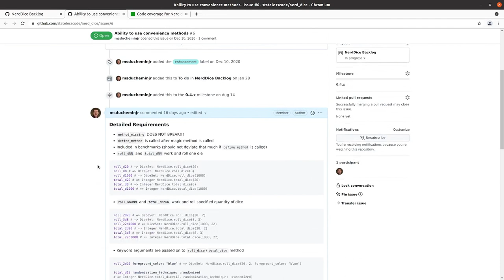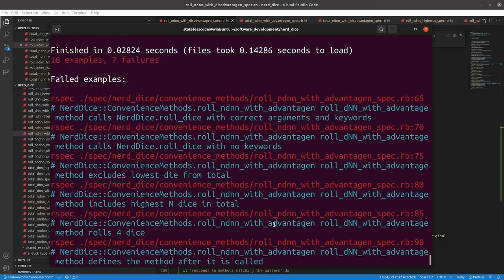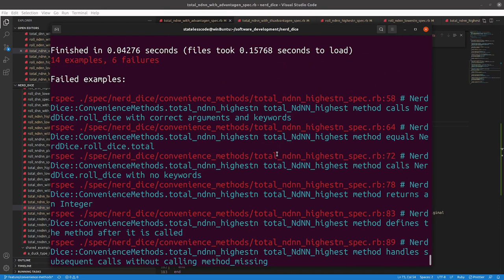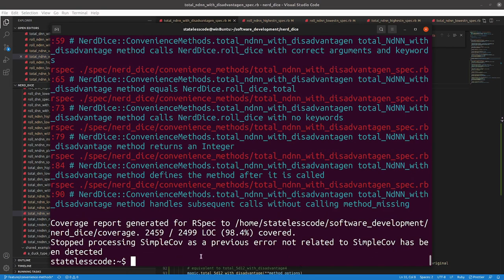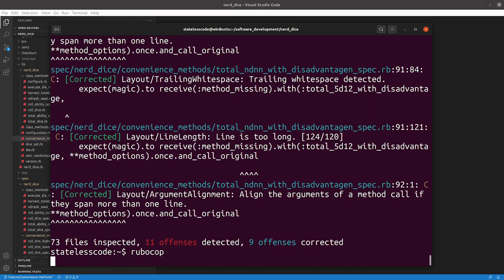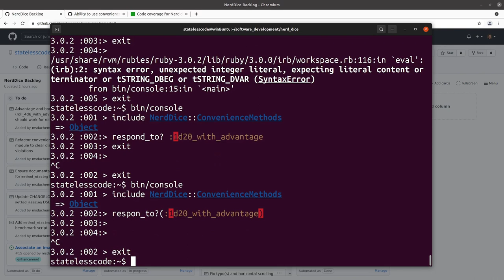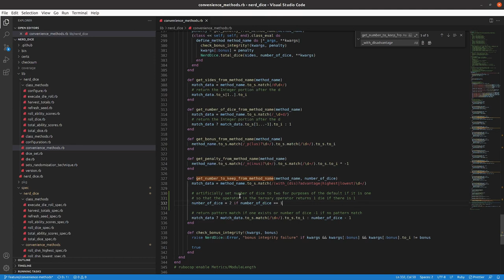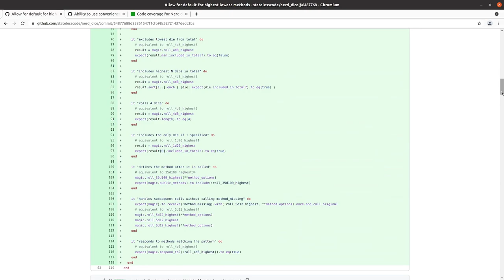Codecast: Create a RubyGem 77: Add Default Behavior for Advantage if Number to Keep not Specified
This is the 77th video in the NerdDice create a RubyGem series. In this video Mike aligns the behavior of ConvenienceMethods to match DiceSet when the highest/lowest methods are called without specifying the number of dice to keep so that it keeps one die if one die is rolled and all but one of the dice if multiple dice are rolled.

Example use cases:
roll_3d20_highest (keeps highest 2 dice)
total_1d8_with_disadvantage (boring, but keeps 1 die)
total_100d100_with_advantage (keeps highest 99 dice)
roll_3d20_lowest (keeps lowest 2 dice)

This video covers:
00:00:12 Introduction
00:01:10 Reproduce and explain the issue
00:03:37 Fix existing describe blocks
00:05:17 Add and adapt describe blocks for roll_ use cases
00:08:47 Add and adapt describe blocks for total_ use cases
00:14:35 Make changes in ConvenienceMethods regular expressions
00:15:34 Modify behavior of get_number_to_keep_from_method_name
00:18:11 Fix mistakes in specs
00:19:03 Fix RuboCop violations
00:20:45 Review git diff and commit but don't push yet
00:21:59 Solve for edge case of 1_dN_with_advantage. Demonstrate in console
00:25:06 Adapt specs to add 1dN use case
00:28:47 Modify ConvenienceMethods to solve for edge case
00:30:07 Amend previous commit, push, update backlog